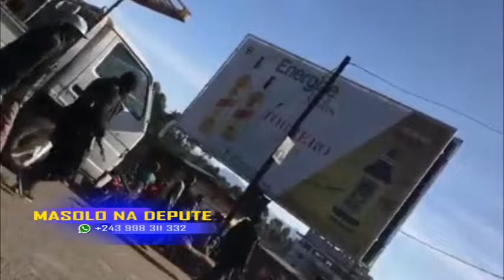MASOLO NA DÉPUTÉ 13 06 2022 SPÉCIAL BUNAGANA ,MBOKA EKOMI EN DANGER, NDEKO ELIEZER RÉVOLTER